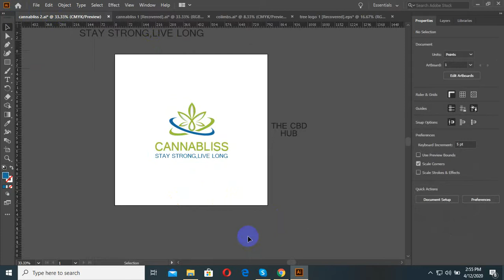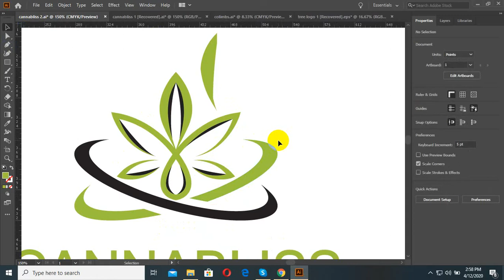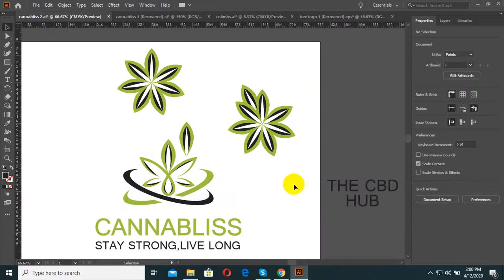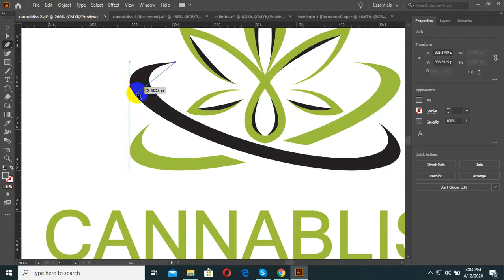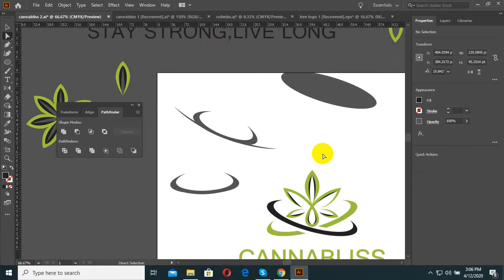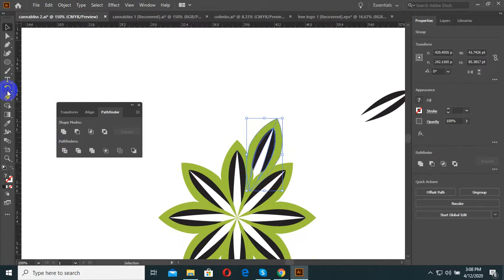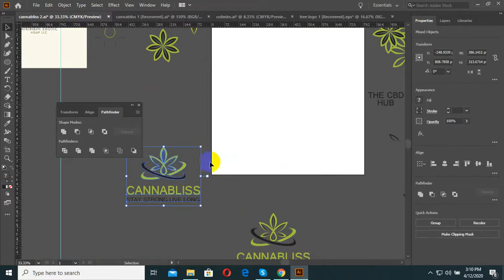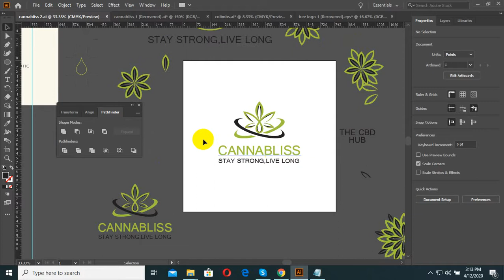How to Draw a Flower in Illustrator CC Tutorial , Graphic Design লেটার দিয়ে লোগো ডিজাইন করবেন কিভাব